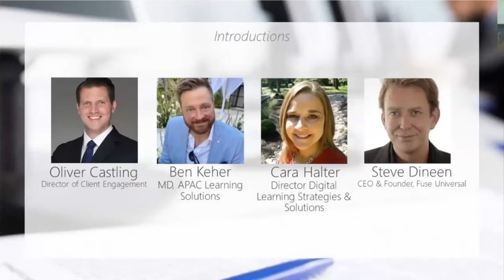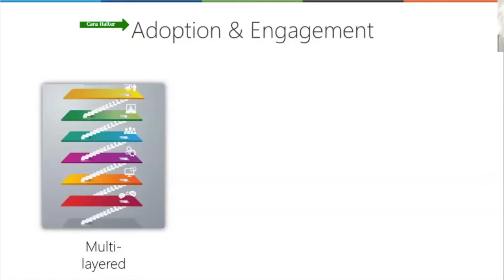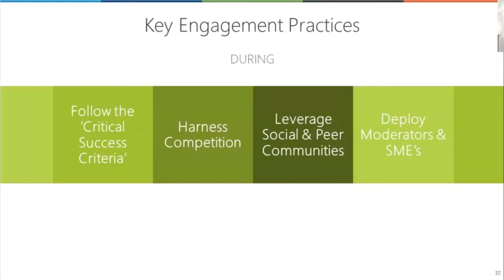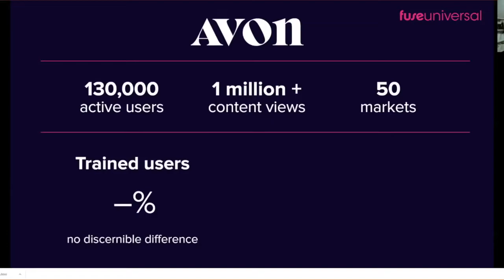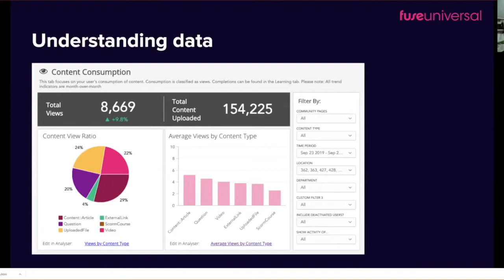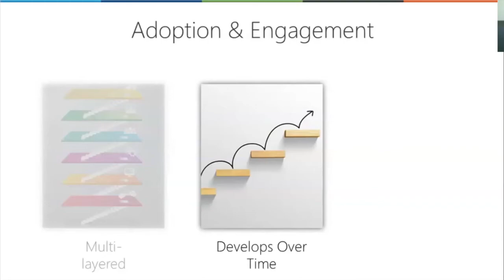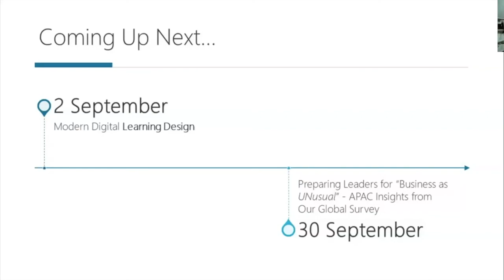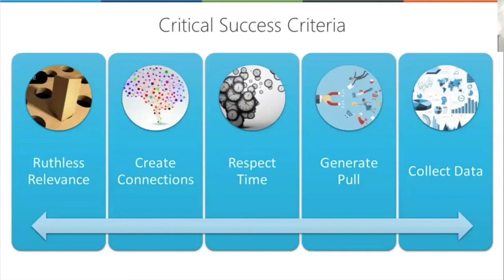Webinar | Adoption and Engagement: Challenges of Modern Learning